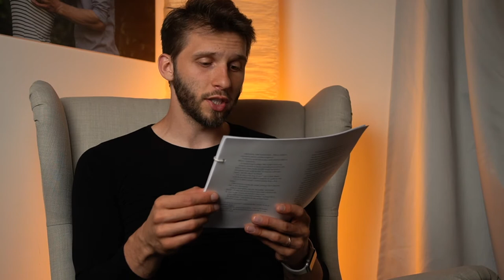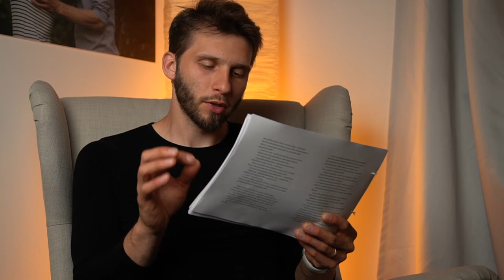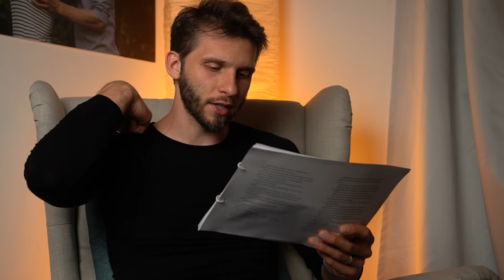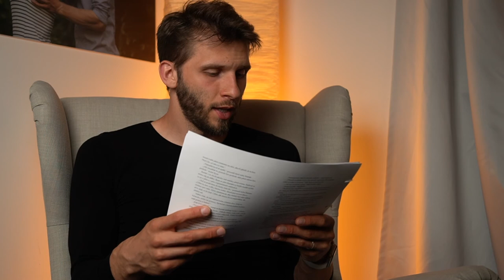ARCHETYPOVÉ část #2 (Celá audiokniha) Fantasy, Drama (Intuit, Kartář, Sibern, AirWolf, Ari Laasten)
Všechny mé knihy najdete tady: shop.charliegreenberg.cz